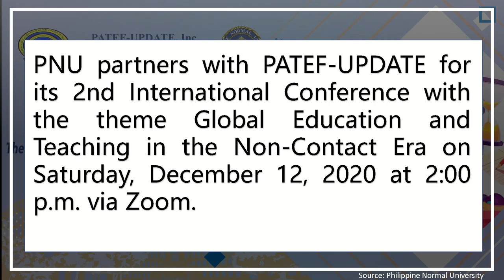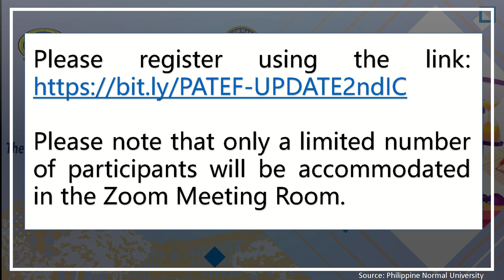FREE INTERNATIONAL CONFERENCE WEBINAR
Please note that only a limited number of participants will be accommodated in the Zoom Meeting Room.

PNU partners with PATEF-UPDATE for its 2nd International Conference with the theme Global Education and Teaching in the Non-Contact Era on Saturday, December 12, 2020 at 2:00 p.m. via Zoom.
The lineup of distinguished speakers are as follows:
• Mr. Libing Wang, Chief, Section of Educational Innovations and Skills Development, UNESCO Bangkok
• Dr. Ethel Agnes P. Valenzuela, Director, SEAMEO Secretariat
• Fr. Benigno P. Beltran, Founder, Sandiwaan Center for Learning
• Mr. Mark Reid, Global Teacher Prize Finalist

This post is create for information, education and dissemination.